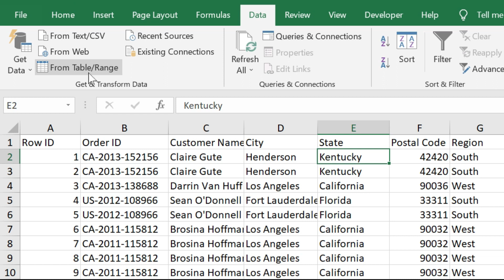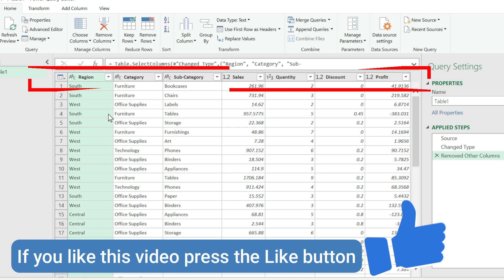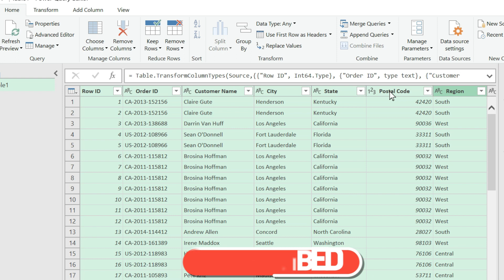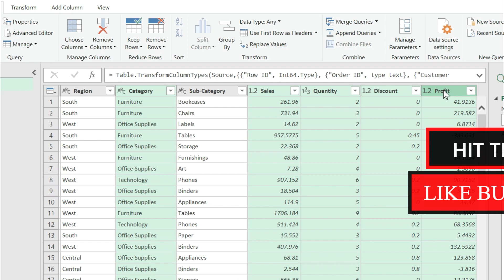Choose and Remove Columns in Power Query | Remove unwanted Columns in Power Query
In this video you will learn how to REMOVE unwanted column or KEEP required column in Power Query. Choose columns and Remove columns are tow method that help us to define which columns in  table needs to keep and which ones it needs to remove. This Video describe how to use the Choose columns and Remove columns commands by using the data Sample.

Fill down in Power Query | Fill Down Until Next Value | Replace Null Value in Power Query

About this channel- Information Arjan